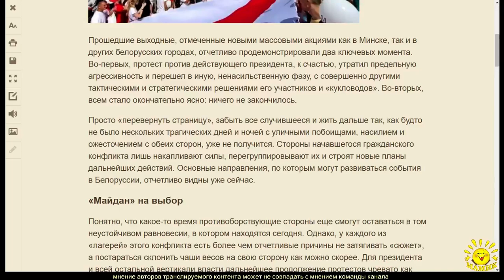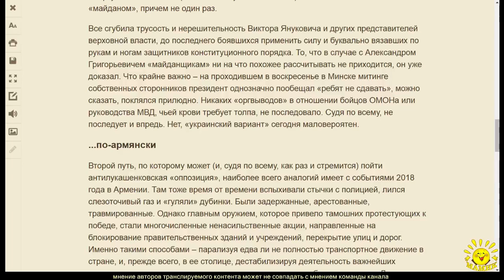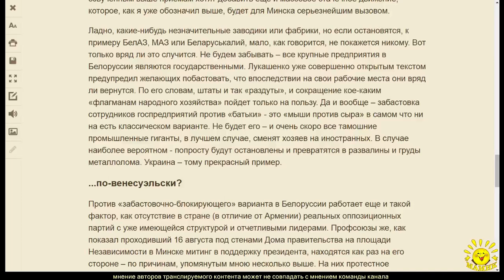1. А. Неукропный. Майдан в Беларуси: у оппозиции три пути, у Лукашенко – только один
1. А. Неукропный. Майдан в Беларуси: у оппозиции три пути, у Лукашенко – только один